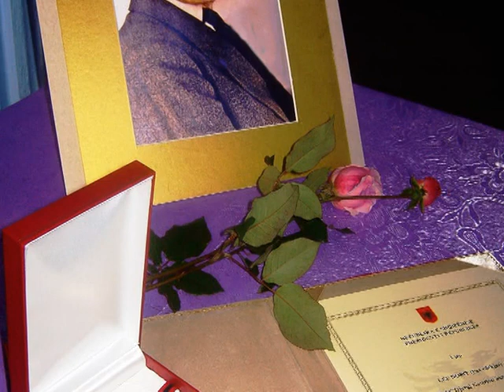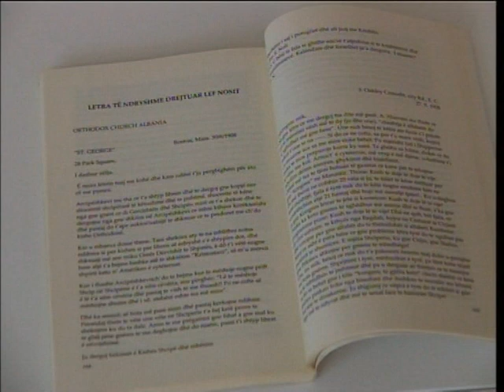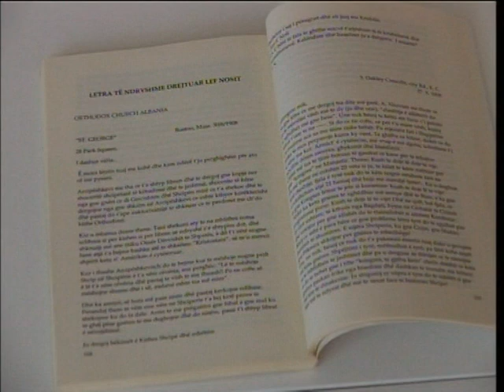Lef Nosi - dokumentar - TV Planet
Cikli: Firmëtarët

Gazetare: Rudina Dobi

Kamera: Bledar Abazi

Montazhi: Redi Veshi

Familjarët e Lef Nosit: Skënder Kosturi (Skender Kosturi), Ina Kosturi

Akti i Pavarësisë - Niko Kotherja - Pjesa e Parë

Hajredin Cakrani

Nebi Sefa & Qemal Karaosmani

TV Planet, Mars 2012